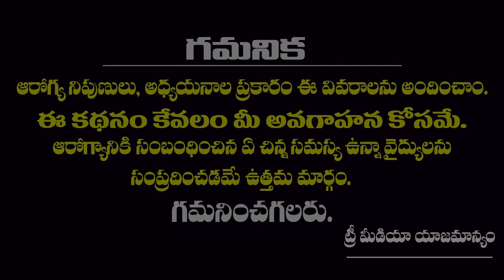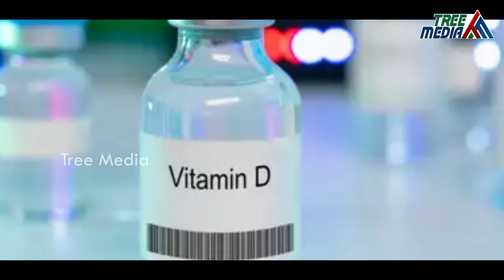"Vitamin-D" ని పిల్లలకి ఎన్ని సార్లు ఇవ్వాలో తెలుసుకోండి..| Vitamin D Deficiency in Kids |Tree Media